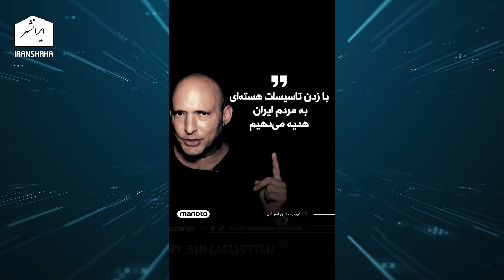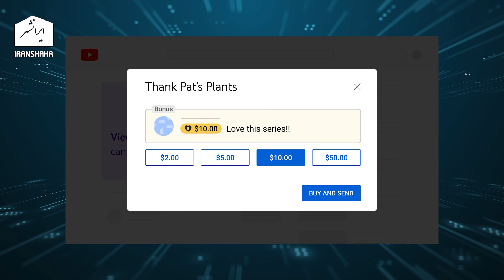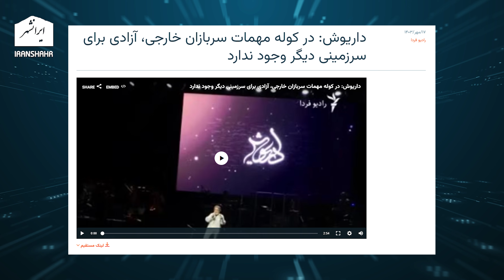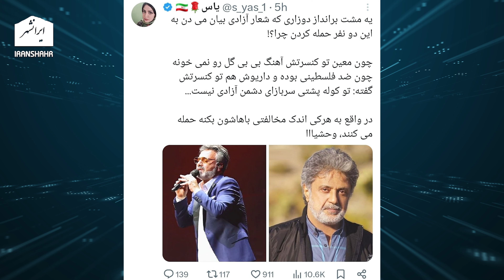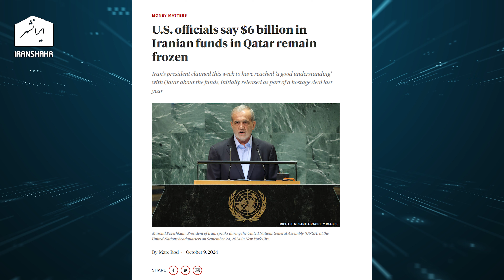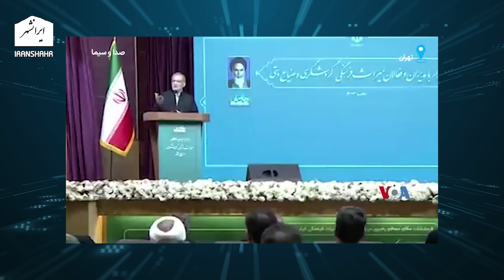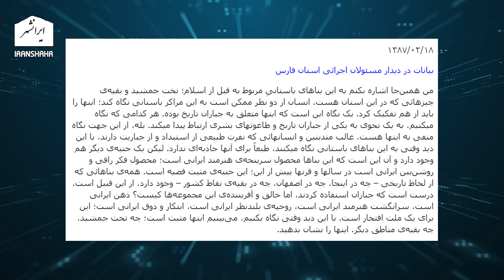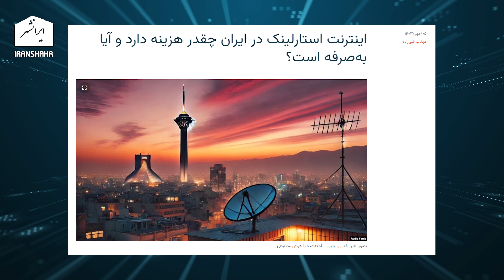حمایت انگلستان و آمریکا از حمله اسرائیل به رژیم اسلامی ایران، باخبر 19 مهر سام ایرانشهر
کشورهای انگلستان و آمریکا آماده همکاری با اسرائیل در حمله نظامی به رژیم اسلامی ایران و تغییر رژیم در ایران شده اند. تفسیر سیاسی روز در باخبر 19 مهر سام ایرانشهر

تویتر      : @Iranshahrtv
اینستاگرام : @iranshahrtv